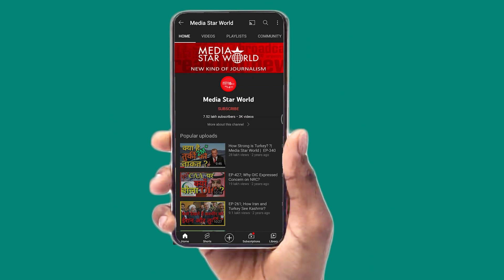RSS शाखा में कब लहरेगा तिरंगा? | Media Star World | EP –2868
भाजपा की नरेद्र मोदी सरकार ने आजादी के अमृत महोत्सव के मौके पर घर घर तिरंगा लगाने पर ज़ोर दिया है। प्रधान मंत्री ने कृषि को आत्म निर्भर बनाने की बात की है । बिहार में नीतीश कुमार भाकपा से नाराज़ नजर आ रहे हैं। इन सभी मुद्दो पर किसान सेवा संघ के अध्यक्ष अविनाश काकडे ने विशेष साक्षात्कार में खुलकर बात की है।

The Narendra Modi government has emphasized on hoisting the tricolor from house to house on the occasion of Amrit Mahotsav of Independence. The Prime Minister has talked about making agriculture self-reliant. Nitish Kumar seems to be angry with the CPI in Bihar. Kisan Seva Sangh President Avinash Kakade has spoken openly on all these issues in a special interview.                     WhatsApp group